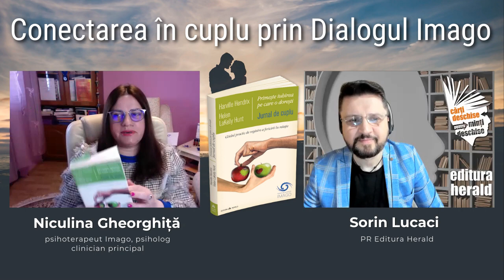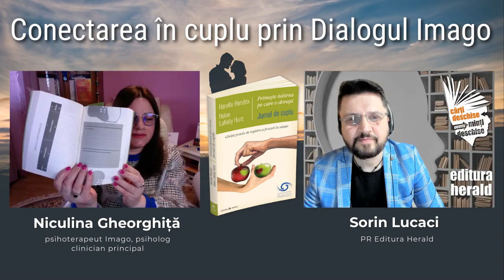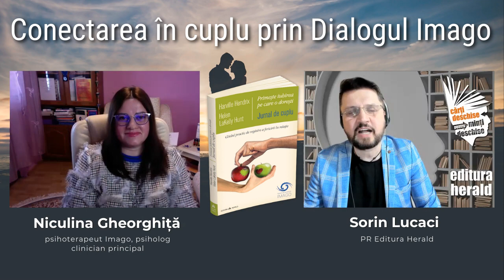Conectarea în cuplu prin Dialogul Imago - Niculina Gheorghiță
Terapia Imago afirmă că sentimentele experimentate în relațiile din copilărie vor apărea în relațiile adulte. Înțelegând modul în care experiențele și sentimentele negative din copilărie se transferă în relațiile cu adulți, putem înțelege mai bine reacțiile noatre față de partener și viceversa.

Sunt multe exerciții care pot fi utilizate pentru a îmbunătăți relația de cuplu. Cartea „Jurnal de cuplu" de Harville Hendrix și Helen LaKelly Hunt, oferă cadrul practic pentru înțelegerea surselor inconștiente ale conflictelor din relație, metode pentru a elimina critica, reacțiile negative și a deveni mai înțelegători și mai empatici.

Am discutat despre terapia Imago, dialogul vindecator între partenerii de cuplu și cum putem dezvolta abilitățile și empatia necesare transformării sinelui individual și relației, alături de Niculina Gheorghita (psihoterapeut Imago, psiholog clinician principal) și Sorin Lucaci (PR Herald).

📖 „Jurnal de cuplu - Primește iubirea pe care o dorești - Ghidul practic de regăsire a fericirii în relație", Harville Hendrix, Helen LaKelly Hunt